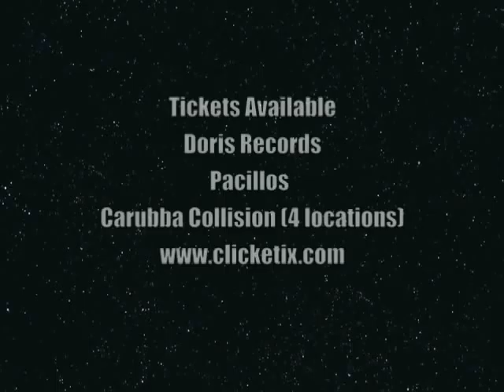Golden Gloves Promo 2 - March 20, 2010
Carubba Collision NYS Golden Gloves promo, Saturday, March 20, 2010 at the ECC Burt Flickinger Athletic Center, Buffalo, New York